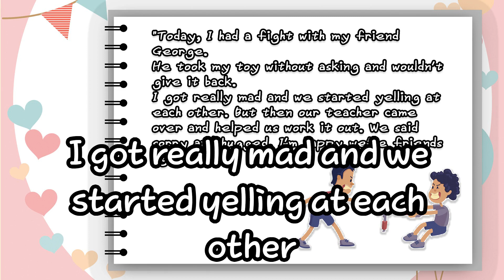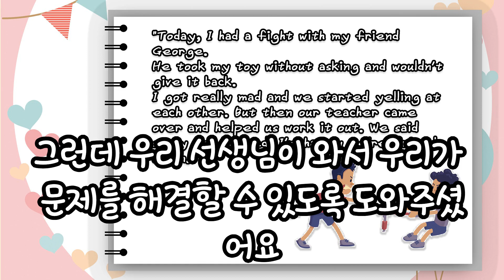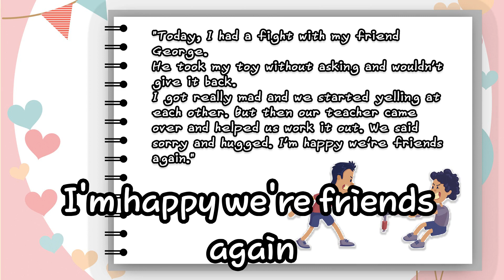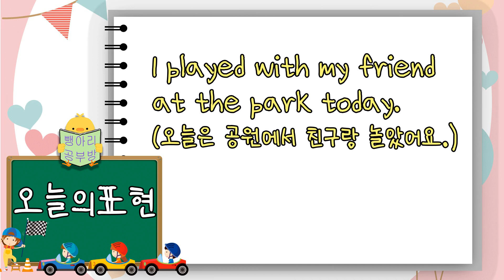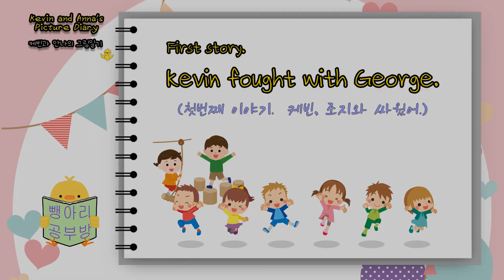영어일기의 첫걸음! 케빈&안나의 그림일기!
케빈과 안나의 그림일기를 통해서,

일상생활과 그림일기에 필요한 표현을 배우는 컨텐츠 입니다.